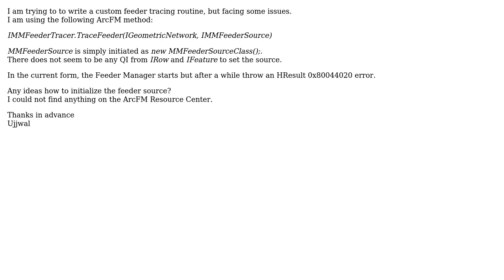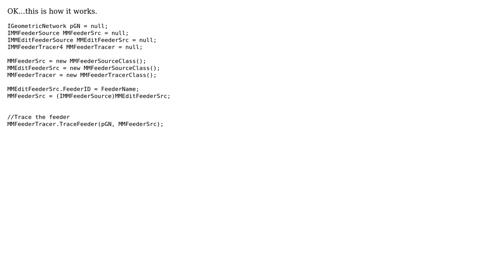GIS: MMFeederSource Usage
With thanks & praise to God, and with thanks to the many people who have made this project possible! You are responsible for your own actions.